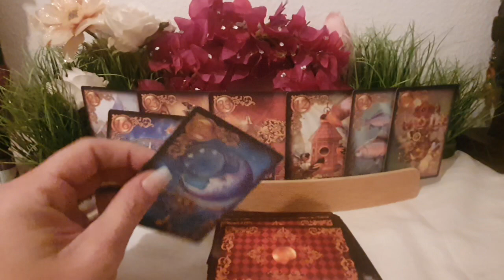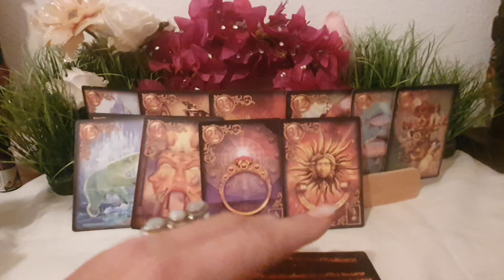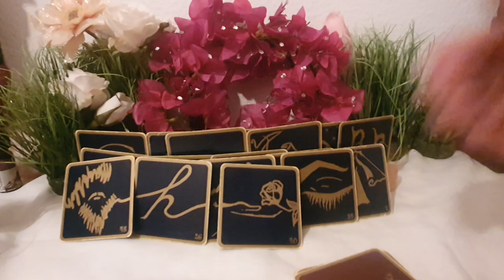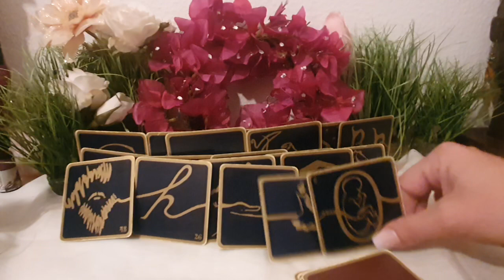jeudi 29 septembre retard blocage, la discussion apporte des solutions